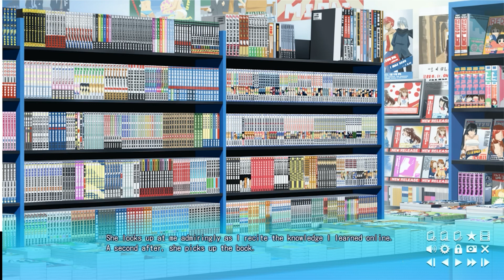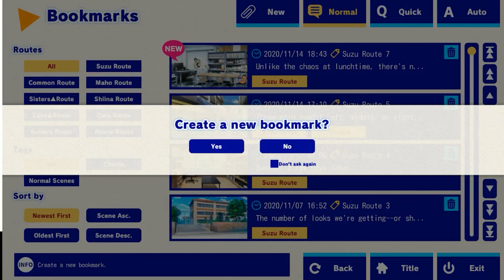Sankaku Renai Love Triangle trouble Part 28 (Suzu Route #5) [EmEmGameplay]